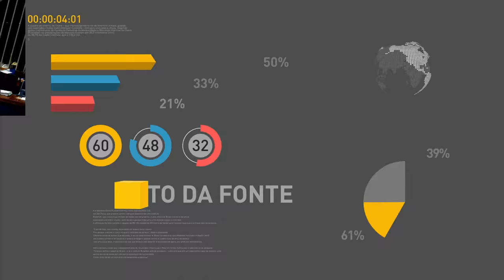Presidente ressalta que país precisa modernizar legislação trabalhista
REPÓRTER NBR 12H - 01.09.16: Em pronunciamento à nação, Michel Temer afirmou que o país precisa modernizar a legislação trabalhista para garantir a geração de emprego. Michel Temer tomou posse nesta quarta-feira em cerimônia no Congresso Nacional. E mais: Presidente está a caminho de Hangzhou, na China, para participar da reunião de cúpula do G20.